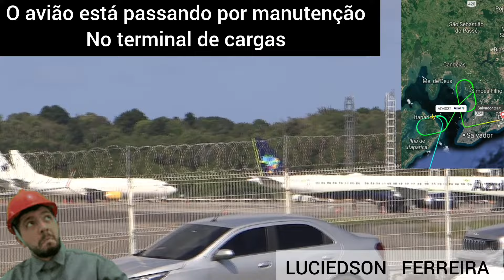Super Pousos e decolagens em Salvador - Movimento Fantástico ✔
Belos pousos e decolagens no aeroporto Internacional de Salvador Bahia

O Aeroporto da capital baiana segue com o Fluxo intenso,  no vídeo vc verá como foi a movimentação do dia 30/09 e ontem 01/10/24 , espero que gostem do vídeo.

VIDEOS DIÁRIOS DIRETAMENTE DO AEROPORTO DE SALVADOR BAHIA